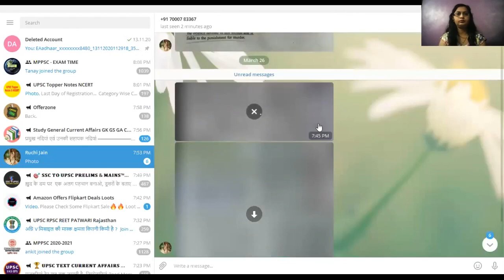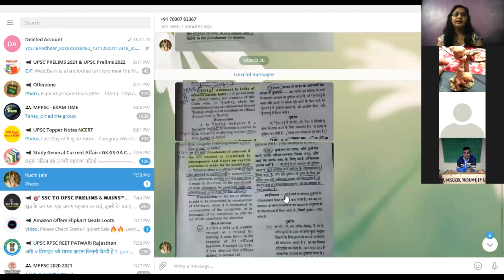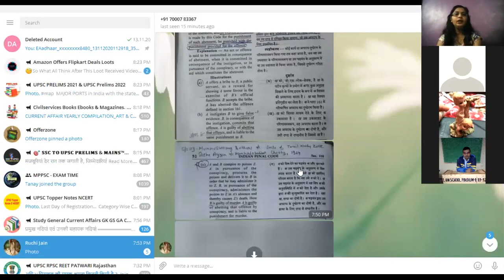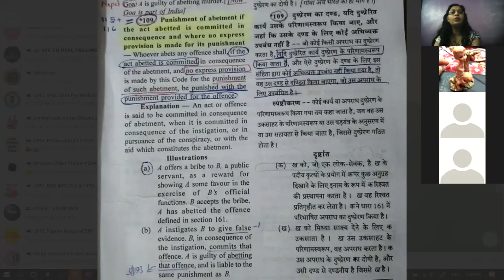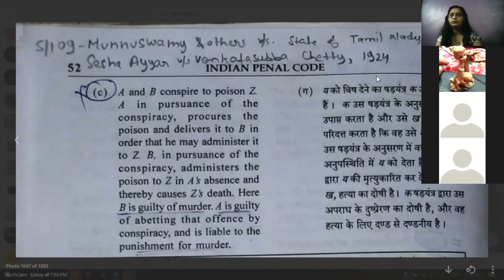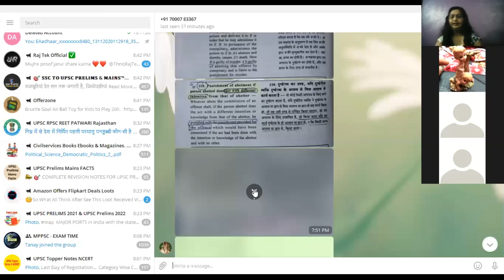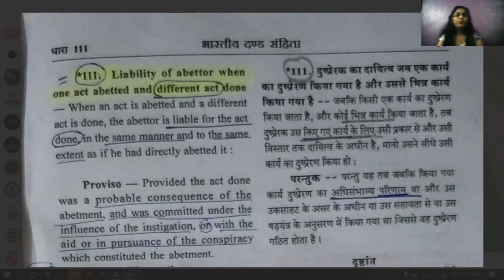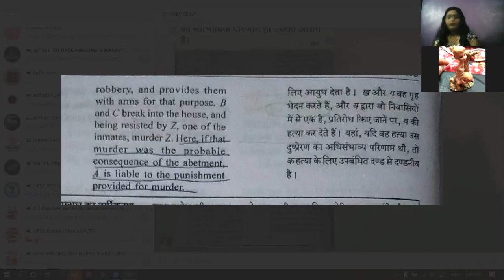IPC|Chapter 5|Section 108A|Section 109/110/111|Punishment of Offence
IPC Online Classes Lecture Series

In this class we discussed Section 108A|109|110 & 111 of IPC that is Abetment in India of offence outside India and Punishment of Abetment.

This section is Important for MP ADPO or for All State Judiciary & APO Exams.

YOU CAN GET THE STUDY MATERIAL OR NOTES USED IN LECTURE IN OUR TELERAM GROUP.

Or YOU MAY ALSO JOIN OUR FACEBOOK GROUP NAMED
👉 Lakshya Law Academy for MP, CG & RJS Judiciary Preparation"

section108AIPC Section109-111punishment_of_abetment